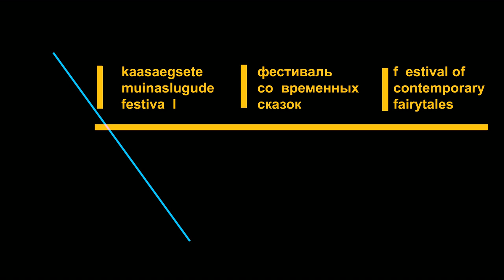STALKER festival of contemporary fairytales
August 24th - 28th, 2011
@ KultuuriKatel & cinema "Sõprus"

"A true artist does not experiment or search, he finds." -- Andrei Tarkovski

STALKER is a festival taking place in the city where Russian film director Andrei Tarkovsky shot most of his illuminative "Stalker". The festival focuses on contemporary music, visual arts and film. The central theme is the opening of the Zone - something fans of the film will recognise - in what is now KultuuriKatel.
Festival's programme consists of concerts, "live cinema" shows, programme of Tarkovsky-referential films and more.
   On August 24th-28th at cinema "Sõprus" films by Andrei Tarkovsky, Chris Marker, Sergey Paradjanov, Bela Tarr, Veiko Õunpuu, Aleksandr Sokurov, Vyacheslav Amirhanyan and Igor Maiboroda will be screened. Some of the films will introduced by lecturers Audrius Stonys (LTU) and Mark Le Fanu (UK).
   On August 26th at KultuuriKatel shows by the following artists and performers will take place: Planningtorock (DE), Ilpo Väisänen (FIN), Mount Fuji Doomjazz Corporation (NL), Telcosystems (NL), Edgars Rubenis (LVA); and from Estonia Erkki-Sven Tüür & Lauri-Dag Tüür, Stylophonic Orchestra of Eurasia (Õunpuu-Krigul-Taniel), Taavi Tulev, Taavi Kerikmäe & Tencu, Väljasõit rohelisse, DJ Aivar Tõnso, Edith Karlson, Risto Tali & Bruno Lillemets.

In July festival's cassette "STALKING STALKER" will be issued. It  includes essays in tri-lingual translation, music compilation and original photo-documentation by the film maker Arvo Iho.

STALKER is part of Tallinn - European Capital of Culture 2011